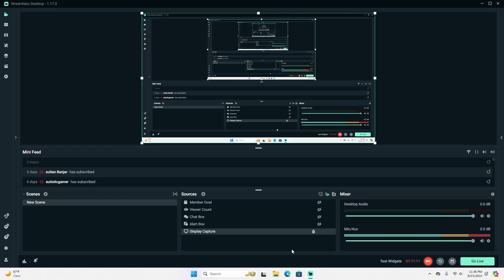Minecraft Times SMP Episode 2: Base Building!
What is the Times SMP? The Times SMP is a Minecraft Survival Multiplayer server for everyone who made a character for Baldi's Basics Times, which is a mod for Baldi's Basics Plus.